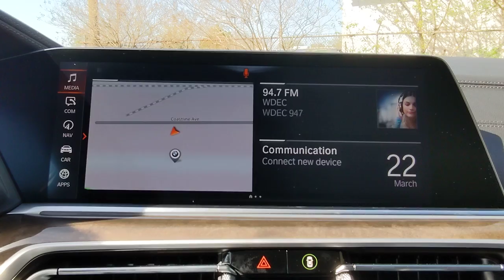Personal Assistant Demo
Personal Assistant